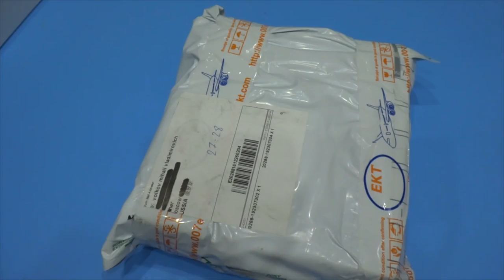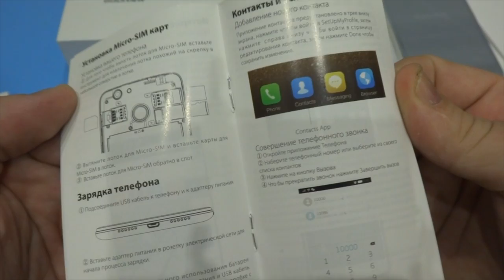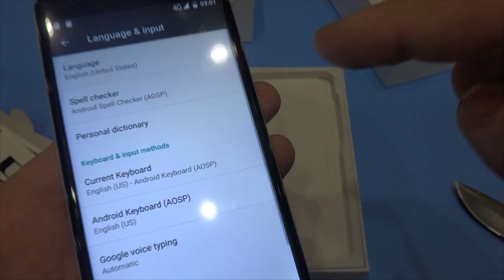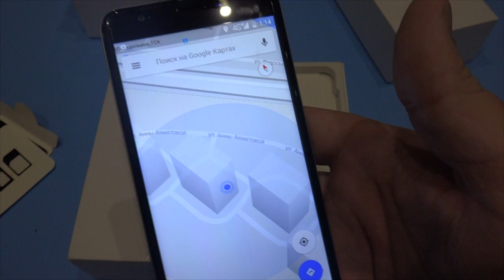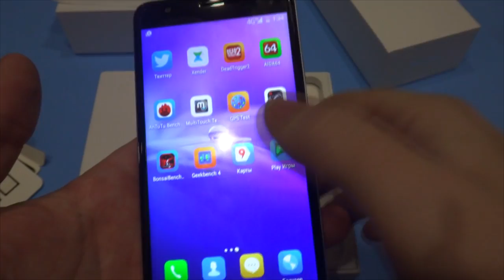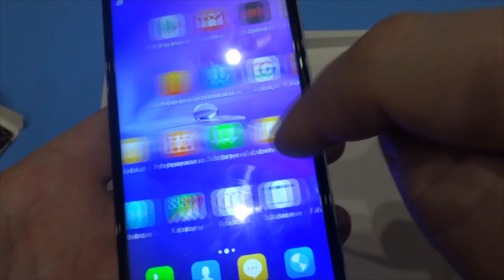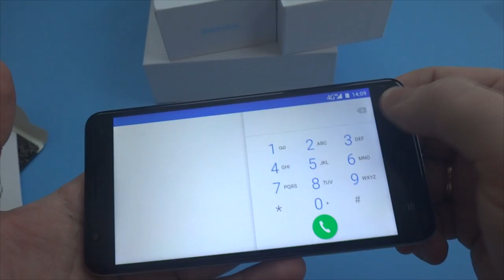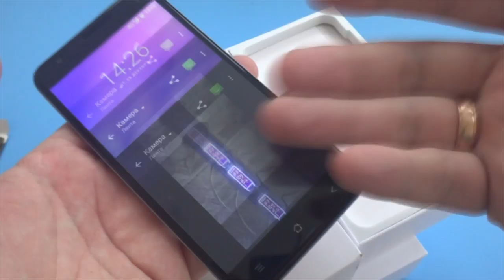Blackview E7 обзор и тесты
В данном видео принимали участие следующие товары:
✔ Blackview E7 ➤ можете заказать у продавца на Aliexpress или заказать у меня по цене продавца + 300 рублей пересыл
Канал картавый блогер содержит плейлисты:

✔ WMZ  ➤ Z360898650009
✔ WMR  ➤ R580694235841